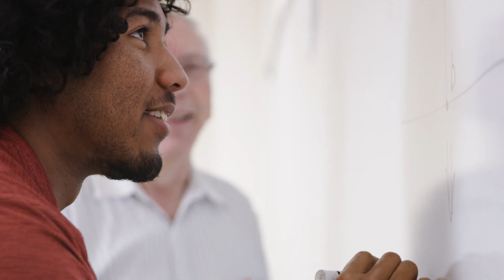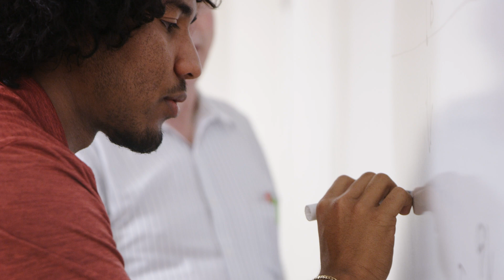My Michigan Tech: Genevieve Myers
For Genevieve, electrical engineering is like magic. “My favorite thing about my major is the variety in which you can use it but also how you can make it what you want.” From circuits to power systems, electrical engineers are behind the scenes in all engineering projects.

Genevieve loves being a part of the vibrant culture here at Michigan Tech. Come see for yourself! Schedule your campus visit today.

0:47 - Michigan Tech is yours to make it

1:06 - The culture at Tech is vibrant

1:35 - How Michigan Tech prepares you for internships and careers

2:15 - Loving the local area